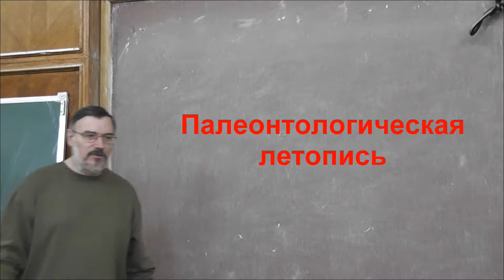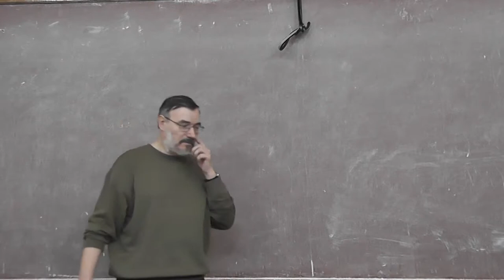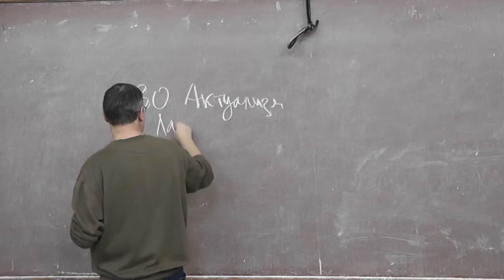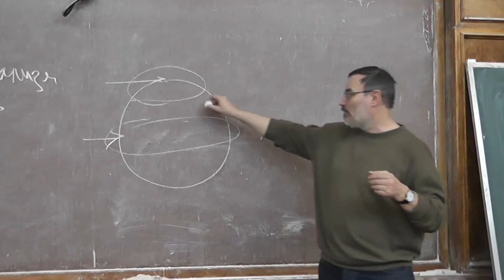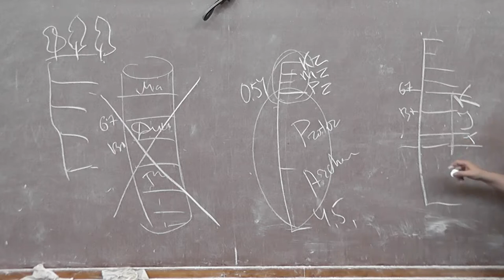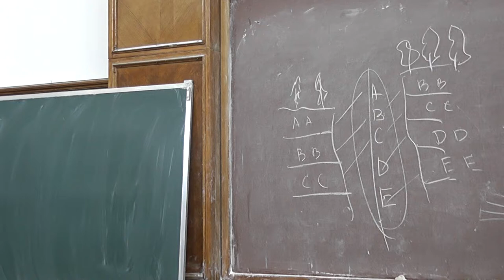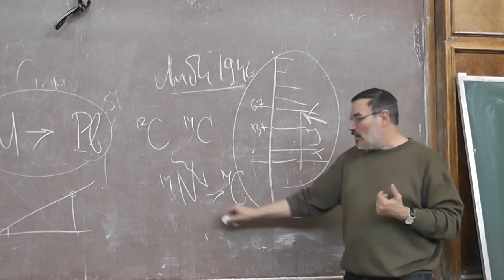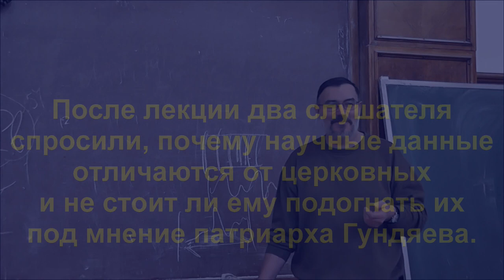28 Палеонтологическая летопись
Кирилл Юрьевич ЕСЬКОВ — кандидат биологических наук, старший научный сотрудник Палеонтологического института РАН.